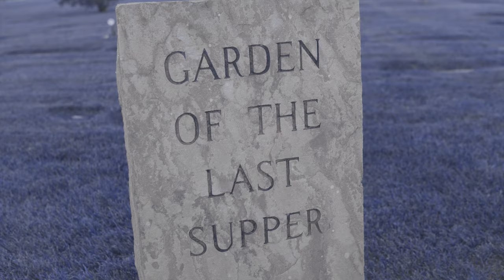Top Guerrilla-Forever (Official Music Video)